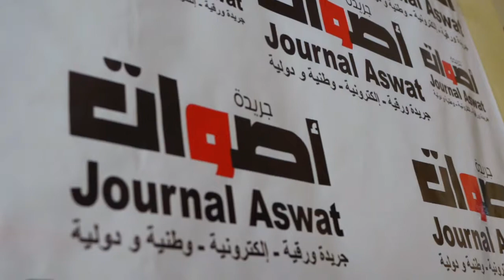الف شكر للدكتور التازي لي حقق نداء الشابة شيماء لي تشرملات فالمدينة القديمة.